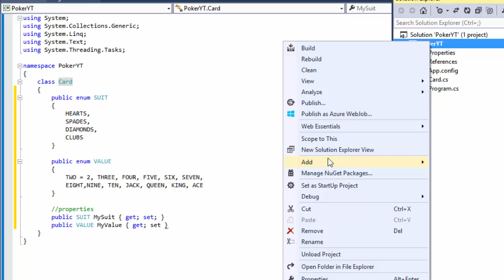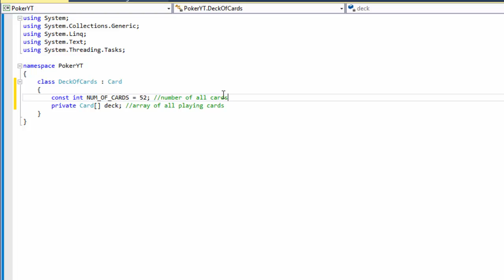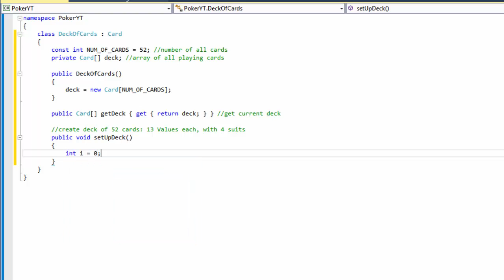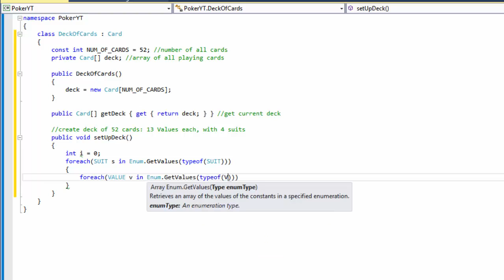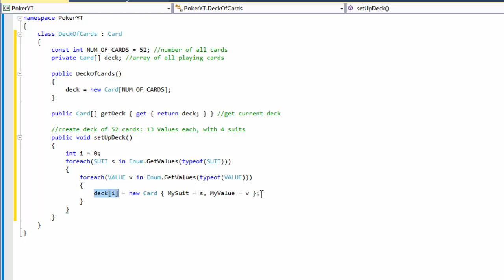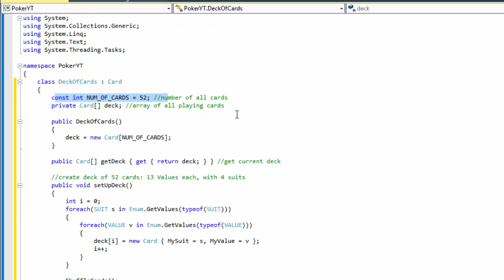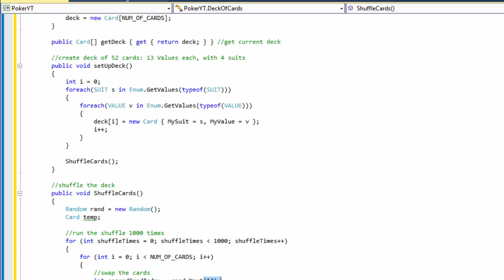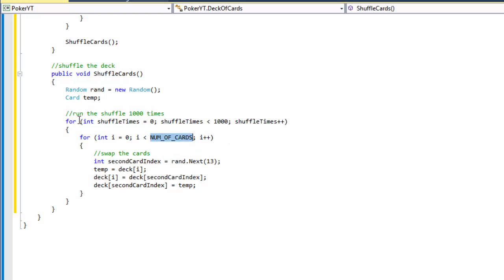C# Poker Game Pt2: Creating DeckOfCards class and ShuffleCards method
C# Programming Challenge: Poker Game

In this video we create deck of cards class, and shuffle the cards using member method ShuffleCards().

Learning to code? Follow my C# tutorials for beginners. I do a lot of C# programming challenges and C# projects as part of my homework - every day!
If you are learning to program, nothing beats solving real programming exercises and coding challenges.